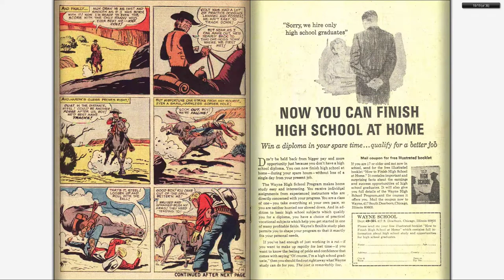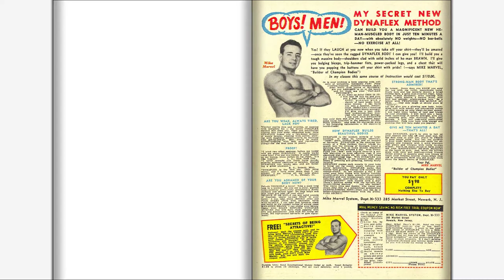196601 Kid Colt Outlaw v1 126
196601 Kid Colt Outlaw v1 126

Part of "The Complete Marvel Comics Published Output" for:

January, 1966